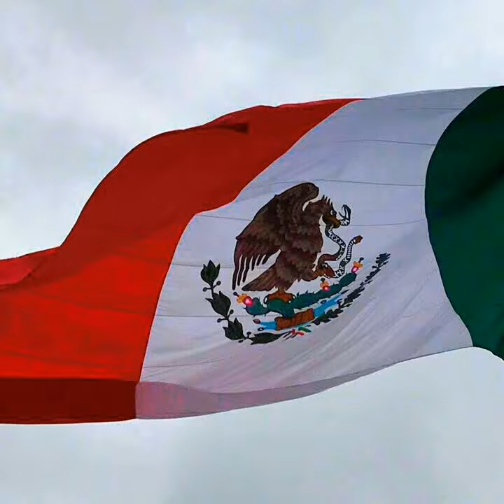PALACIO NACIONAL DE MÉXICO TURISMO CD MX ORGULLO MÉXICO FUNDADOR LIC. DELFINO CORNEJO TORRES